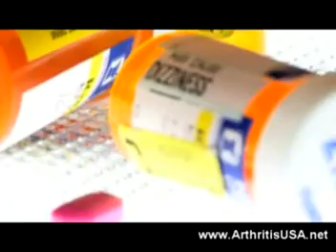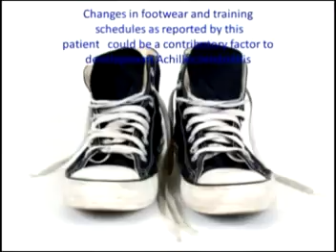8. A discussion on arthritis and joint imjuries by Dr Alimo